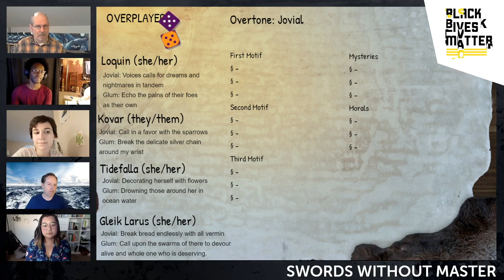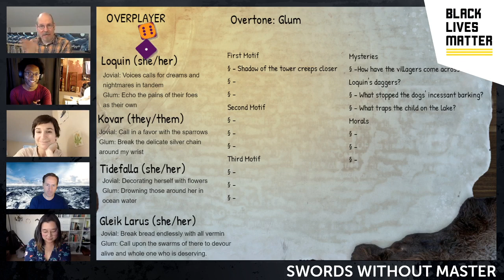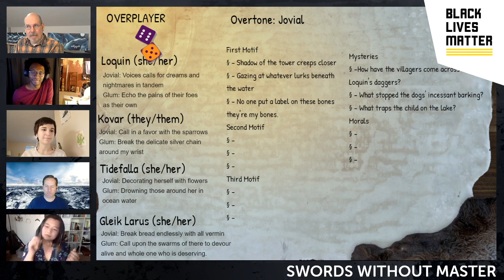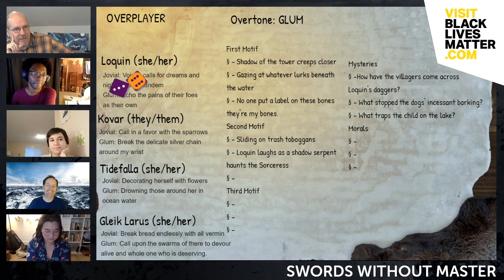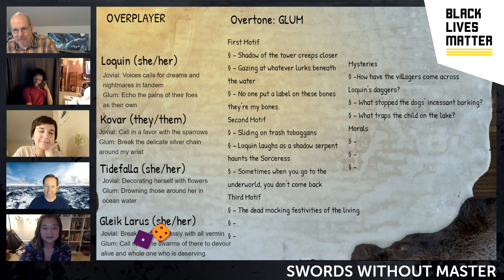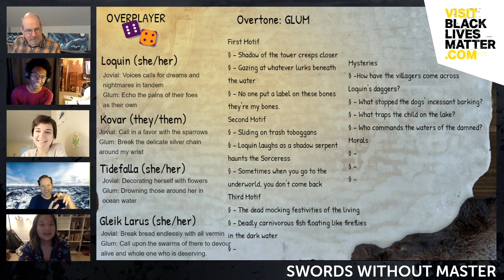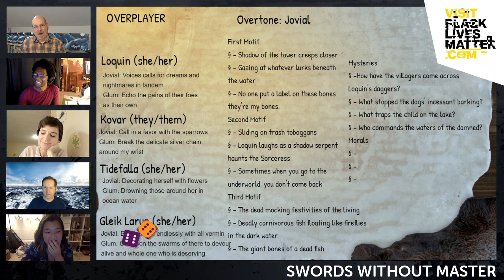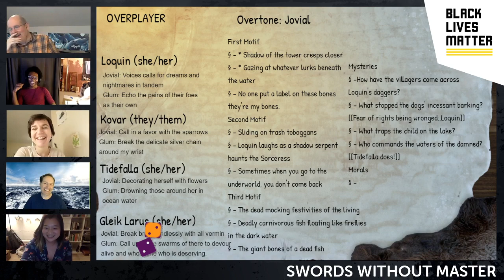Swords Without Master - Episode 08 (Part 2)